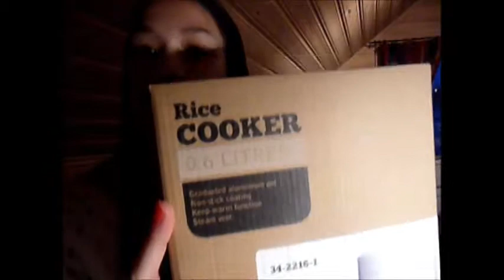Happy New Year! - I'm Back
WILL BE DOING AN UPDATE ON MY SKIN SOME DAY THIS WEEK!